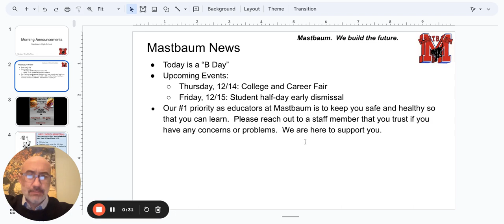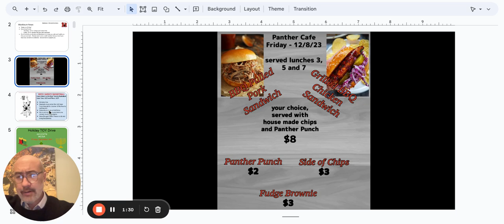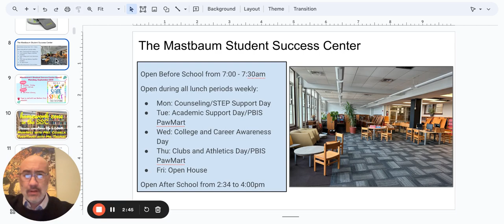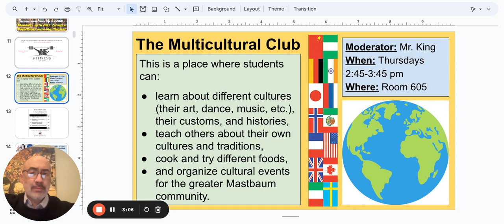Morning Announcements Google Slides 7 December 2023